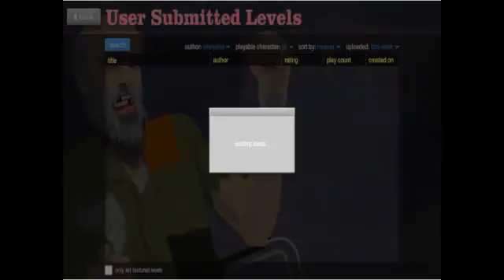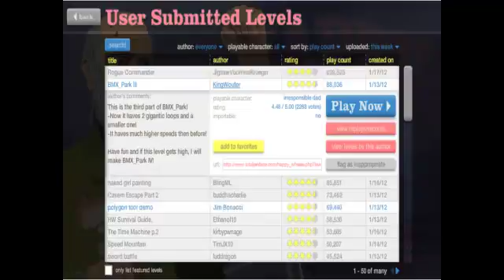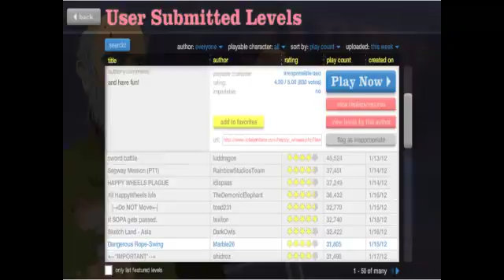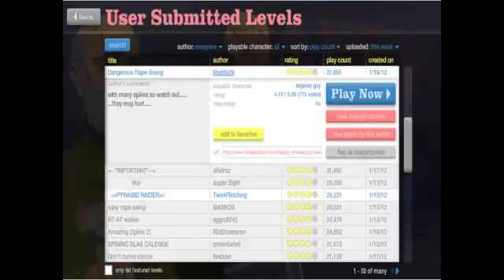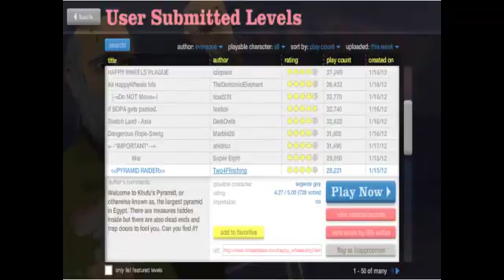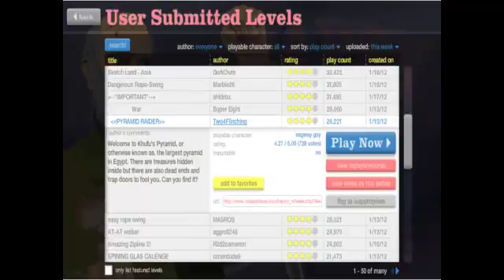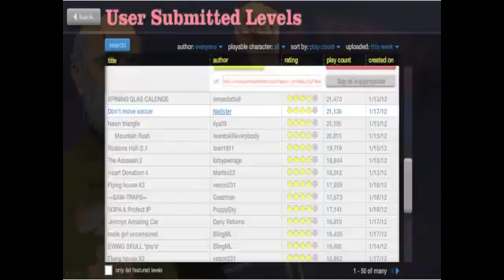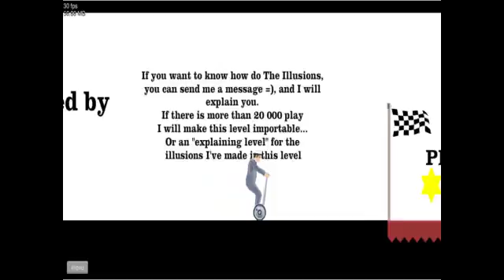Happy Wheels Ep.2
I'm Filling in for Fruiti this week!